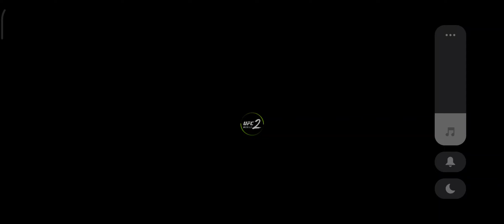UFC 3d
абонирайте се за канала така помагате много